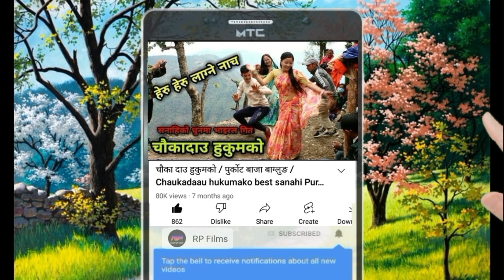Rani phul basayo at sanahi by resham dholaki by dipak Purkot naunati baja and pokharidhara naumati